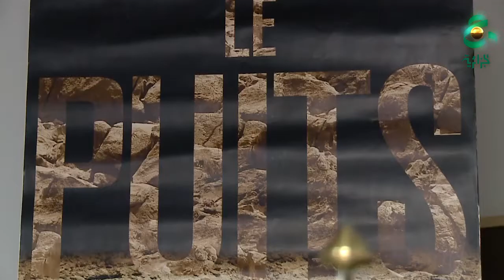أمال السينما الجزائرية تتبخر بخروج فيلم "البئر" من مسابقة الأوسكار